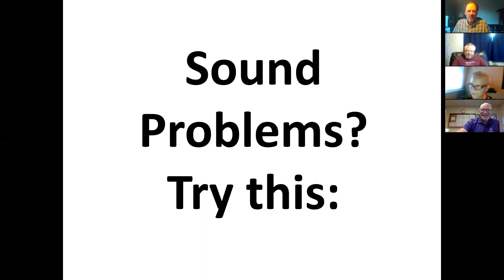Daniel Chapter 10 & 11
Here is First Church's Wednesday Night Bible Study Connect Group on May 20, 2020, as we study Daniel Chapter 10 and 11.